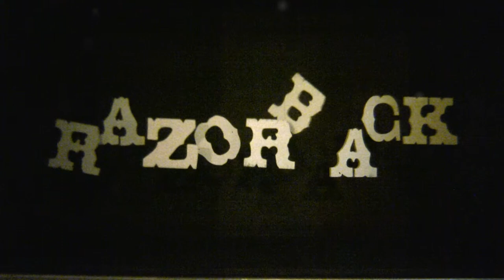RAZORBACK TRAILER 1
A teazer trailer for my current project "RAZORBACK" The story of a circus roustabout.